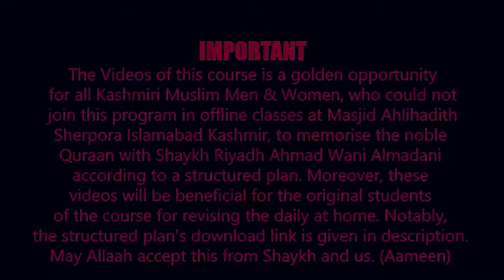Day 41 | Page No. 511 | Halaqah Aaishah for Memorising Quraan | Shaykh Dr Riyadh Ahmad Almadani